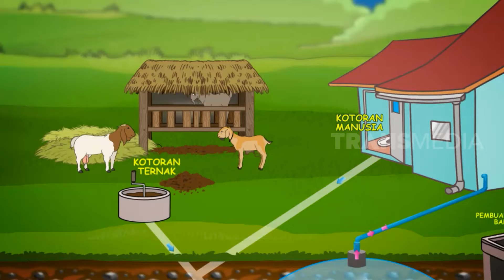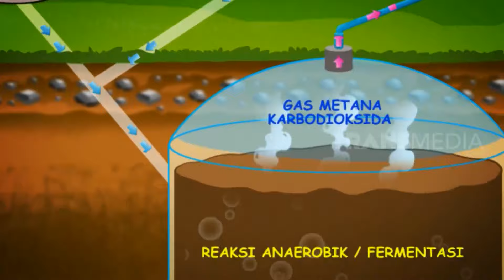Mengolah Kotoran Sapi Menjadi Biogas Untuk Memasak! | SI UNYIL (01/09/20)